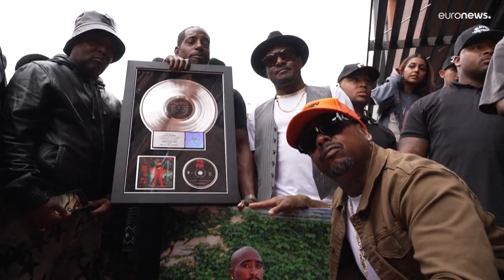شاهد: نجمة على رصيف المشاهير لمغني الراب توباك بعد 27 عاماً على اغتياله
قالت شقيقة المغني الراحل توباك شاكور: "سِت" شاكور خلال احتفال التكريم في لوس أنجليس إنه "كان يعلم في قرارة نفسه أن مستقبلاً كبيراً ينتظره".